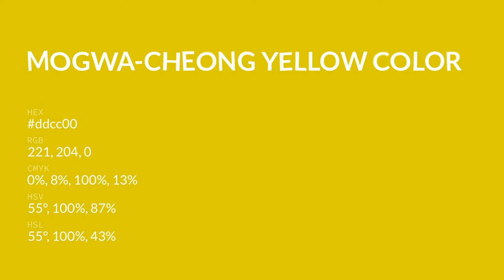Mogwa-Cheong Yellow color ddcc00 hex color - Yellow color - Cool color ddcc00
What color is Mogwa-Cheong Yellow ? ddcc00 hex color - Yellow color - Cool color ddcc00

Hex ddcc00 Color Code is also known as Mogwa-Cheong Yellow color.

Hex ddcc00 Color code in RGB color code model is created after adding 86.67% red color, 80.00% green color and 0.00% blue color.
Hex ddcc00 Color code in CMYK color (process color) code model is generated after subtraction of 0% cyan, 7% magenta, 100% yellow and 13% black.